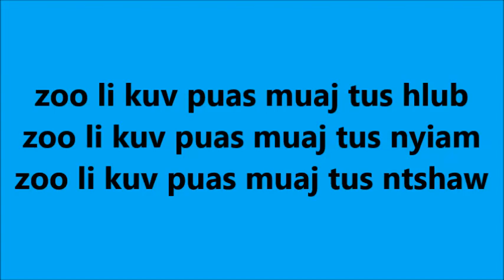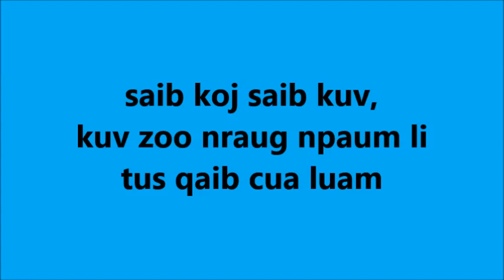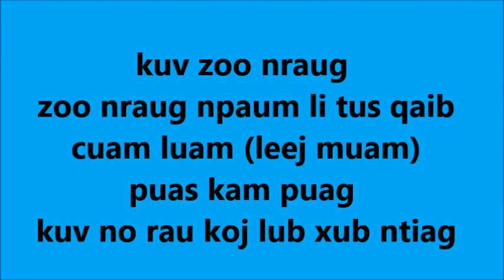Zoo Nraug Npaum Li Tus Qaib Cua Luam by Tshuav Leev Lyrics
Zaj Nkauj no hu los ntawv Tsuav Leev- Kuv tsis yog tus tswv los yuav muab zaj nkauj no tso yuav nyiaj. Kuv nyiam zaj nkauj no heev thiaj tau ua video nrog nkauj thiab lus tau hu ua si xwb. Kuv muab tso rau  YouTube vam tias yuav muaj neeg nrog kuv nyiam thiab.

I love this song and made a lyric video so that I can with the words. It is a fun and entertaining song. Please enjoy it with me.

This video is for personal  purpose only. I love this song and made this song so that I can sing with the words.